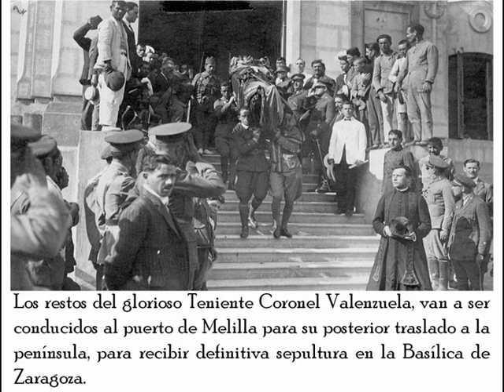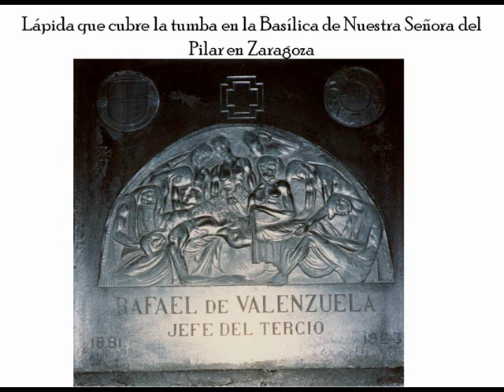ELDERONDA HONORES A VALENZUELA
Hasta aquel 5 de Junio de 1.923 el llamado Tercio de Extranjeros no había vivido una situación como aquella: las balas de los rifeños mataron  a su jefe.

Tenía cuarenta y dos años y era un Oficial y un Caballero. De la Orden de Santiago y de la Real Maestranza de Zaragoza. Hoy día sería un hombre relativamente joven pero las imágenes fotográficas le muestran un gesto adusto y un bigote que le hacen mayor. Pero es que en la época el modelo estético masculino buscaba aparentar edad y él, Teniente Coronel del Ejército español, no escapaba a la moda de su tiempo.

Era, además, un Soldado ilustrado y políglota, educado por los Jesuitas y capaz de hablar francés, inglés, alemán, griego y latín. Su nombre era Rafael Valenzuela. Había nacido un 23 de Junio de 1.881, criándose en Zaragoza, con la que siempre mantuvo el contacto. A punto de cumplir los dieciséis años, había optado por la carrera de las Armas, ingresando en la Academia de Infantería de Toledo en 1.879. De allí salió estampillado como Alférez e inició una carrera Militar que le llevó a servir en Unidades tan prestigiosas como el Regimiento de Infantería "Inmemorial" número 1, a combatir en Marruecos en los años diez del siglo XX y a ser Ayudante de Altos Mandos militares. Pero la llama de España ardía en él. Podía haber mantenido su destino en la Península pero Valenzuela pidió incorporarse de forma voluntaria en la sangrienta contienda que España  libraba contra los rifeños en el Protectorado marroquí.

 La petición fue escuchada y tras comandar a Cazadores pasó a hacerse cargo del Grupo de Regulares de Alhucemas. Siempre tropas de choque. Estando al frente de las tropas Indígenas le llegó, en el otoño de 1.922, el nombramiento de Comandante en Jefe de la Legión. Su fundador, José Millán-Astray Terreros, se había apartado del Mando activo a consecuencia de sus divergencias con las Juntas de Defensa. A Valenzuela le correspondió sustituirle, y el listón dejado por el bravo mutilado de guerra estaba alto. Sin embargo, aceptó el puesto y pasó a estar al frente de los hombres de la pica, la ballesta y el arcabuz.

  Valenzuela entroncó rápidamente con la mística Legionaria. El puesto de Tizzi-Assa, en manos españolas desde el otoño de 1.922, peligraba acosado por las acometidas rifeñas en aquella primavera de 1.923. Las cosas se complicaron a finales de mayo y en muchas mentes estaba el recuerdo del Desastre de  Annual apenas un par de años. El Jefe del Tercio de Extranjeros, de permiso en Madrid, tomó el primer expreso camino de Málaga al tener noticias de lo que se cocía. Él, pasar lo que pasara, estaría con sus Legionarios. La respuesta española pasaba por aliviar el cerco sobre Tizzi-Assa pero para eso había que sortear otras posiciones en las que los rifeños, emboscados, se habían hecho fuertes. En la tarde del 4 de junio Valenzuela se incorpora a las Banderas de la Legión que debían participar en el ataque. A primera hora de la mañana del día siguiente, 5 de Junio, se lanza el ataque a Peña Tahuarda, donde el enemigo aprovechaba el terreno como defensa natural.

 La Plana Mayor de Valenzuela, incluyendo Gastadores, Enlaces Oficiales y Camilleros, sigue a su Comandante en Jefe, que avanza en cabeza pistola y gorrillo legionario --otras versiones señalan que bastón de mando- en mano, Valenzuela trastabillea alcanzado por un impacto, pero continúa hasta que otro disparo enemigo, certero, le abate. La Legión, como un solo hombre, se abalanza contra el enemigo para vengar la muerte de su Comandante en jefe.

El cerco de Tizzi-Assa se rompe y alrededor del cuerpo de Valenzuela se encuentran, muertos, los bravos que le acompañaron en su carga. El Tercio había demostrado que sus Jefes no sólo estaban en primera línea, sino que también caían al frente de sus Legionarios.
La cruz de una madre

 La muerte del Teniente Coronel, Jefe de la Legión, conmovió a España y, de forma especial, a Zaragoza, a la que tan ligado estaba. El féretro con su cuerpo fue enterrado desde Marruecos por una guardia de Oficiales y legionarios que participaron en su funeral en la ciudad aragonesa.

 La Legión no dejó a Valenzuela y el cortejo fúnebre hasta su entierro en la Basílica de Nuestra Señora del Pilar --entre vivas a España y el tercio- contó, entre otras, con coronas enviadas por Doña Victoria y Doña María Cristina. Pero la más destacada fue la de su madre, una Cruz de Santiago realizada con claveles en la que podía leerse "A su heroico hijo, su madre".